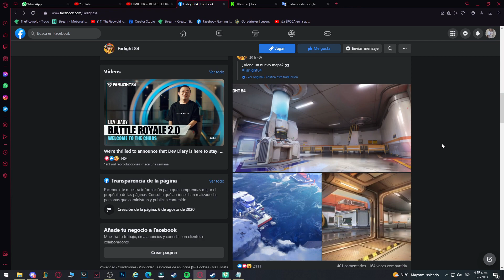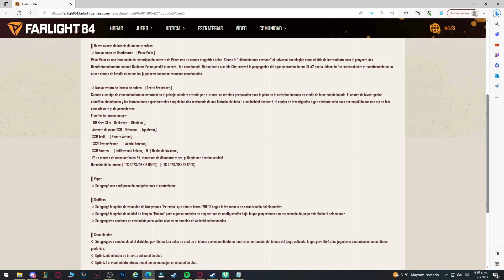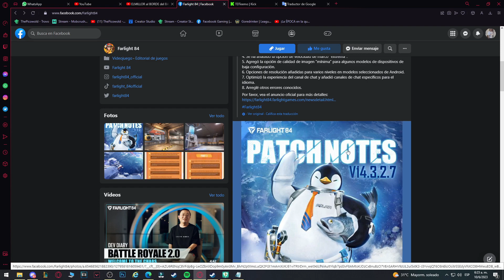NUEVO MAPA PARA FARLIGHT 84! | TODO LO NUEVO DE LA ACTUALIZACION!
Klok gente nuevo video de Farlight 84 de la nueva actualizacion y todo lo nuevo que trajo espero que les guste.

Donaciones

Componentes de mi pc :
16GB RAM DDR4 2400F
Rx 560 4gb
600W EVGA PLUS